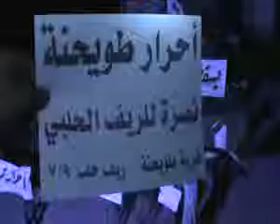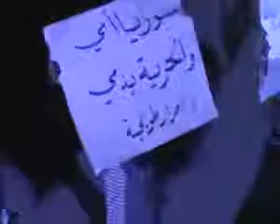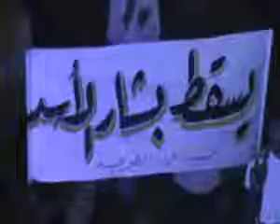شام ريف حلب الطويحينة مسائيات الاحرار ردا على مجازر النظام 9 7 2012